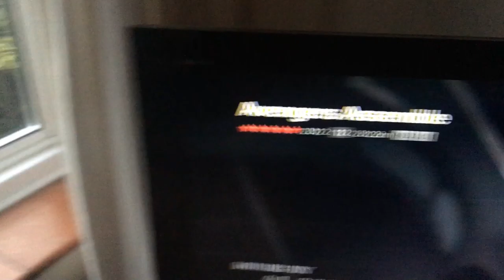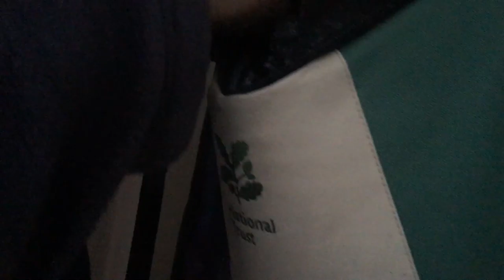The Slow Worm - The Weekend Vloggers - No. 37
And of course Freire's Rants that are a must see!

The Weekend Vloggers